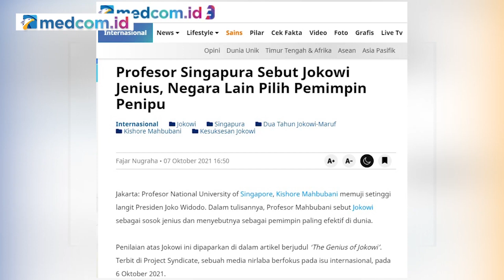Pengamat CSIS: Siapa Bisa Menjamin Ada Tokoh Seperti Jokowi di Pilpres 2024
Pengamat Politik Centre for Strategic and international Studies (CSIS) J Kristiadi menilai Jokowi sebagai tokoh yang tangguh dalam menghadapi kondisi bangsa ini. Menurutnya kerja Jokowi saat ini sangat berat karena mewarisi sejarah reformasi yang pelik yang sebenarnya makin lama makin rusak bangsa ini dalam tataran politik dan kekuasan. Selain itu, Kristiadi mengatakan siapa bisa menjamin 2024 ada tokoh seperti Jokowi di Pemilihan Presiden (Pilpres) 2024.